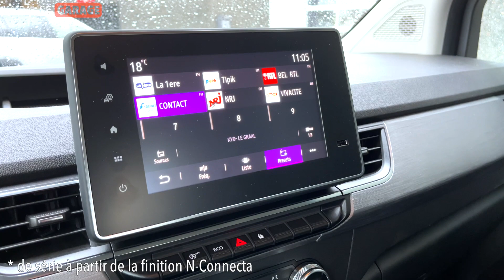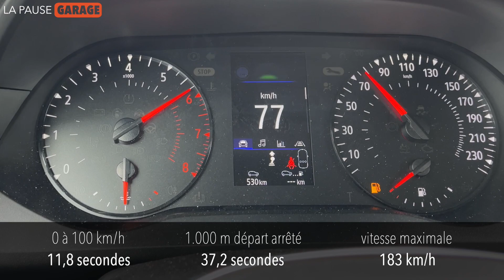Nissan Townstar, l'autre japonaise made in France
C'est l'heure de LA PAUSE GARAGE et nous en profitons pour prendre le volant du tout nouveau ludospace de Nissan, le Townstar. Découvrons ensemble si cette copie quasi conforme de la dernière génération de Renault Kangoo dispose d'avantages propres à se détourner de l'original.

Chapitres
00:00 - introduction
00:21 - la mise en contexte et le design
01:20 - la plate-forme technique, les motorisations et les transmissions
02:20 - la variante électrique et la variante utilitaire
02:49 - les tarifs, les équipements et la garantie
03:33 - les remerciements envers notre partenaire, le groupe MS MOTOR
03:58 - la sécurité passive
04:17 - les dimensions et le coffre
05:10 - l'accès à bord et l'habitabilité
06:35 - la visibilité périphérique et les aides au stationnement
07:05 - l'habitacle: sa finition et son système multimédia
08:16 - le confort des sièges avant et la position de conduite
08:40 - les aspects dynamiques: performances et accord moteur-boîte
09:16 - les aspects dynamiques: comportement routier et freinage
09:35 - les aspects dynamiques: confort de suspension et insonorisation
10:15 - la consommation et l'autonomie
10:38 - la conclusion

Configuration de notre modèle d'essai:
► Nissan Townstar DIG-T 130 N-Connecta: 29.100€
► peinture métallisée "gris cassiopée": 544,50€
► pack "driver assyst": 720€
► tarifs belges (TVAC, hors remise) au 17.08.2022

Nous remercions le groupe MS Motor Nissan à Marche-En-Famenne pour le prêt de ce Townstar.

MS MOTOR, concessionnaire officiel NISSAN:
► à ARLON: route de Bastogne 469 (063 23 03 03)
► à LIBRAMONT-CHEVIGNY: rue de Libin 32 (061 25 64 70)
► à BASTOGNE: rue de la Dréve 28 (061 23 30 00)
► à MARCHE: rue des Deux Provinces 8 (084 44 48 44)
► à CINEY: Lienne 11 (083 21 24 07)
► à NAMUR: chaussée de Marche 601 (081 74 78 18)

Nous n'obtenons aucun avantage financier de la part du partenaire, lequel ne dispose pas d'un droit de regard sur la vidéo.

Crédit musical:
► "Lullaby" de Yung Logos
► "Recollections" de Teggoon & Xomu
► "Demoiselle" de Rondo Brothers
► "Hanging Out" de Bruno E.
► "Stranger Danger" de Francis Preve

Matériel de tournage:
► caméra principale: Apple iphone 12 Pro Max 256Go
► caméras d'action: GoPro hero 6, 9, 10 - DJI Osmo Action
► drone: DJI Mavic mini 2
► émetteur/récepteur: RØDE Wireless Go
► micro cravate: RØDE Lavalier Go
► micro: RØDE VideoMicro

Matériel de montage:
► Apple Mac mini 256Go 16Go